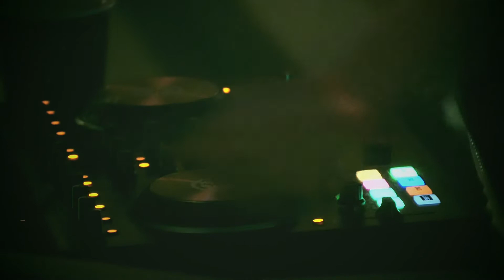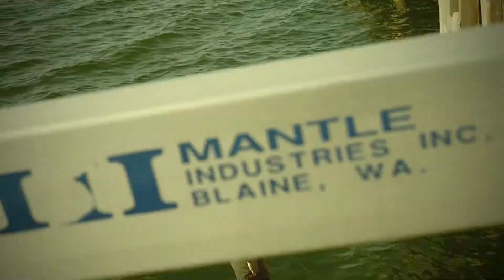MOBROLL 2015 - Bellingham, WA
MOBROLL is a springtime Festival of bicycles, music, film, & art that travels the vastly beautiful Puget Sound during the month of May.

Cinematography by Benjamin Ausmith and Nathaniel Buechler
Editing by Benjamin Ausmith